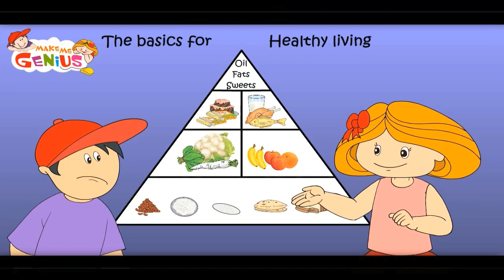Food Pyramid , Nutrition Facts ,Balanced Diet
,one of the best Indian education website for children. See children Science education videos for free